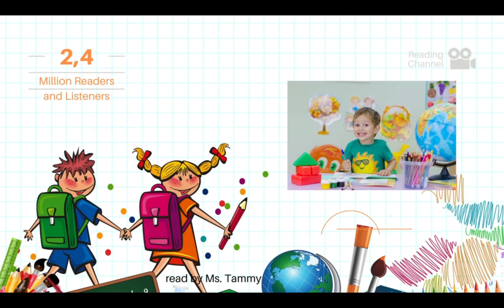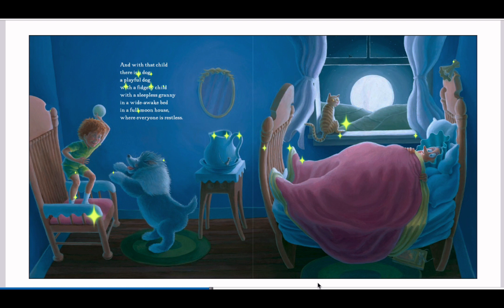The Full Moon at The Napping House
This is a dreamy companion to the classic but the author, Audrey Wood did an amazing jog recreating some of the story.